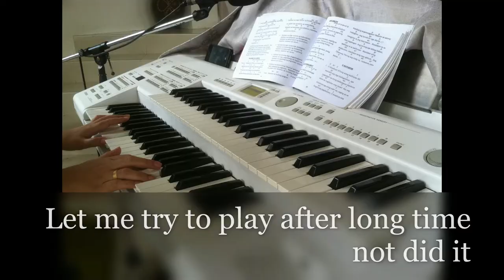Happy to Play this Organ || Labor Day || To God be the Glory!